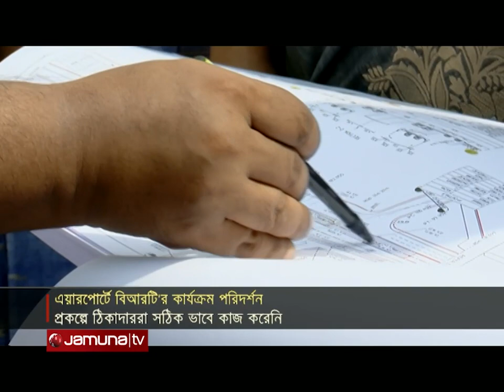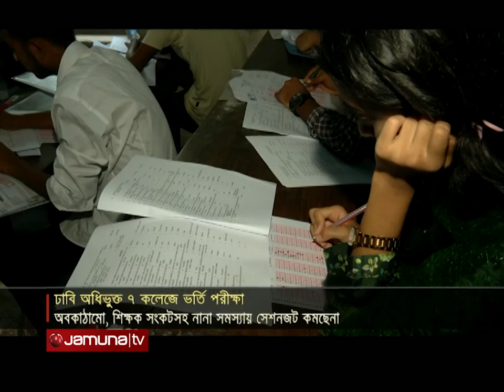যমুনা নিউজ | Jamuna News | 4 pm | 26 August 2022